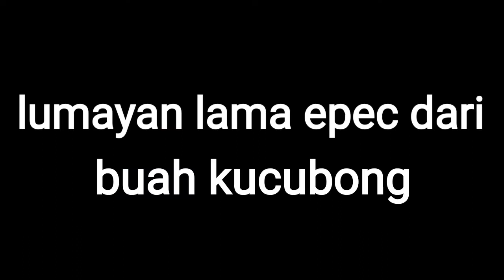LEBIH DARI NGELEM!!! M4BOK KECUBUNG BIKIN HALU GILAK.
LEBIH DARI NGELEM!!! MBOK KECUBUNG BIKIN HALU GILAK SE PROVINSI.